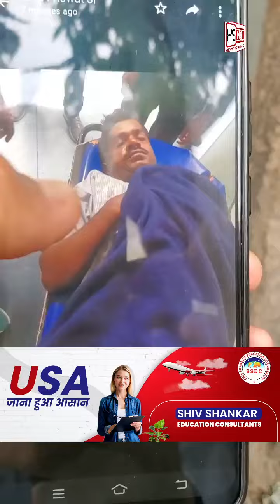पूजा कर रहे परिवार पर बदमाशों ने किया हमला, पुलिस के सामने बरसाईं ईंटे, पति-पत्नी की हालत नाजुक